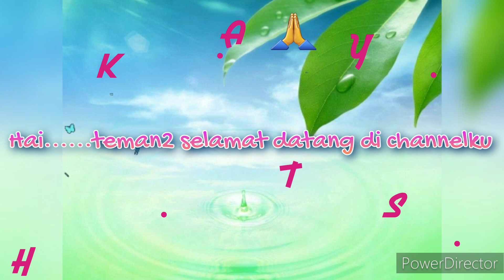Harap - harap cemas 😆😂